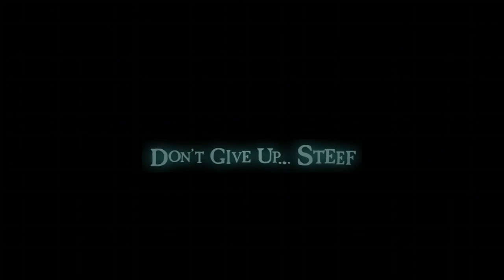2023 Oddworld Strangers Wrath Hard Difficulty Pt70